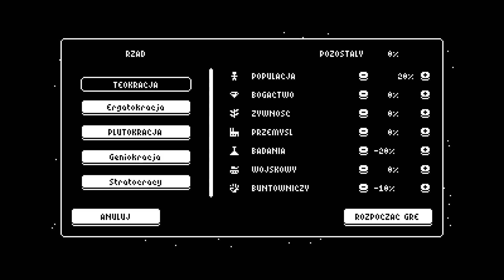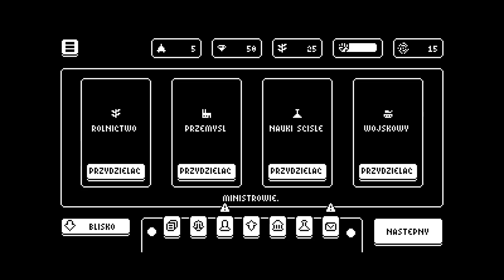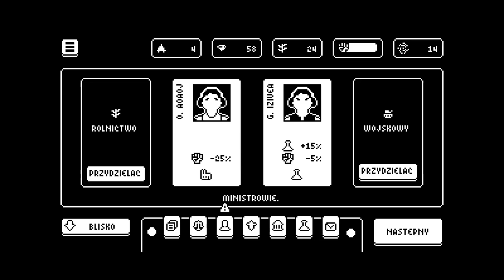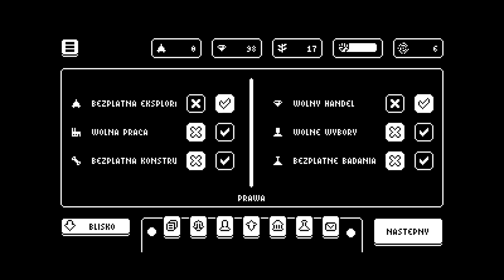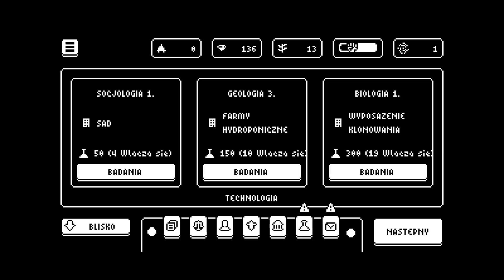Orion Stellar - Rzut oka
Orion Stellar - Strategia kosmiczna w graficznym stylu retro.
Pierwsze spojrzenie.